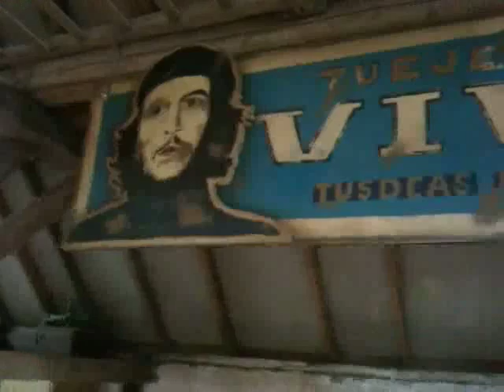kirsty mcgee video blog #3 - veenhuizen, veenhuizen, veenhuizen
now officially completely out of chronological order, kirsty mcgee and mat martin of the hobopop collective continue to document their summer tour on the european mainland. footage here from the site of the noordfolk festival, about 16 hours before their show is due to start the next day.
follow updates from @hobopop on twitter using